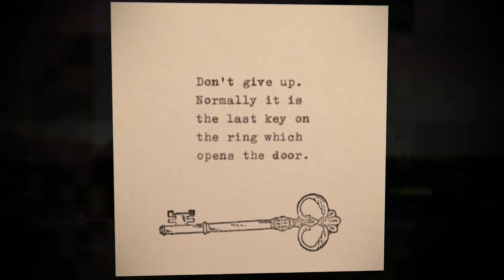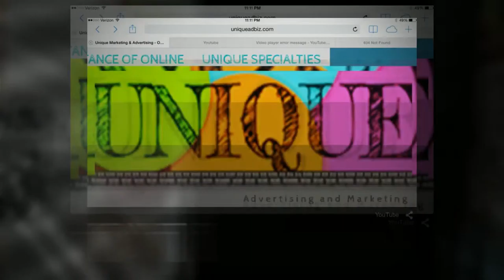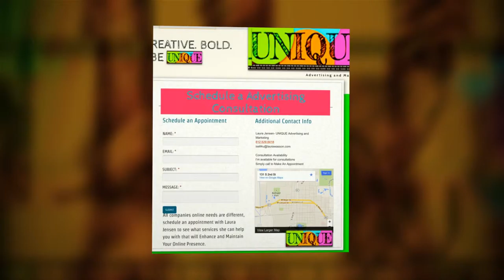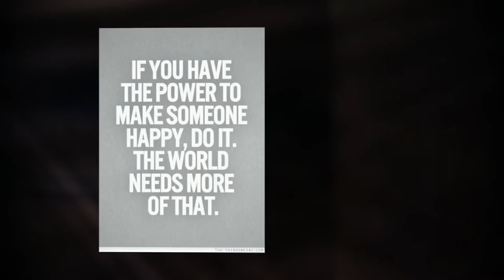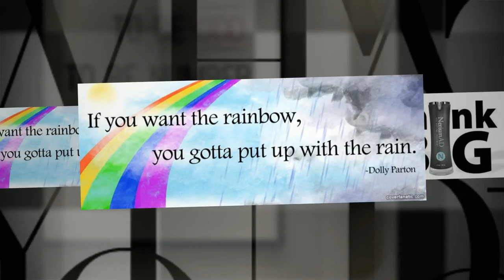UNIQUE Advertising and Marketing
If You Aren't Going To Get Out Of The Box. Stay In There ;)